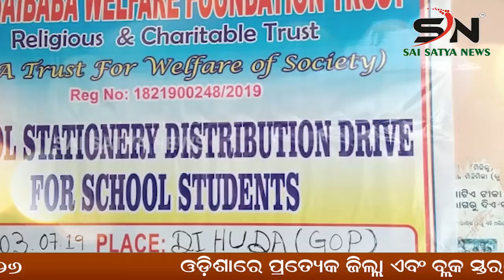KALAHANDI :ନିମାଇଁ ଚରଣ ଵଘାର ର ଦ୍ଵାଦଶ ଦିବସ ଶୁଦ୍ଧିକ୍ରିୟା ରେ ଯୋଗଦେଲେ ପଶ୍ଚିମ ଓଡ଼ିଶା ଡି,ଜି,ଏମ ||ODISHA